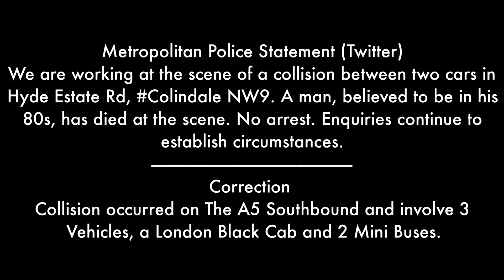29th February 2020 Road Traffic Incident, Fatal 3 Vehicle Collision, A5 The Hyde, NW9. London.